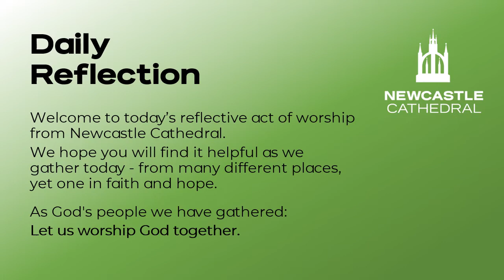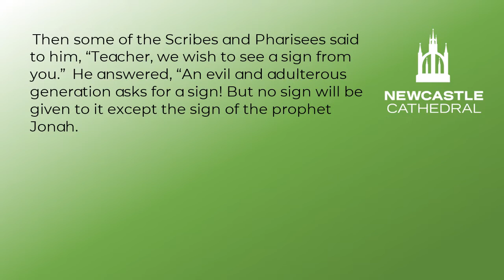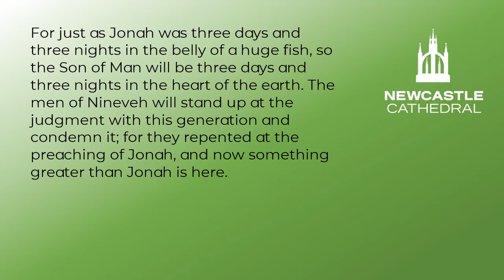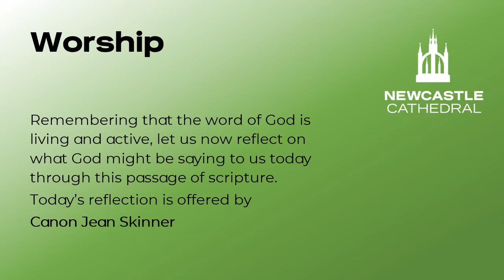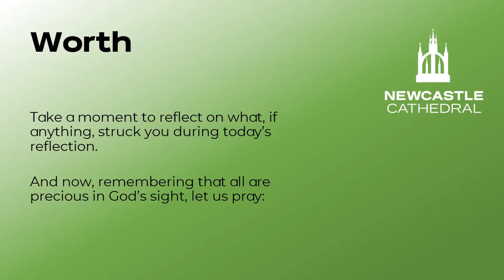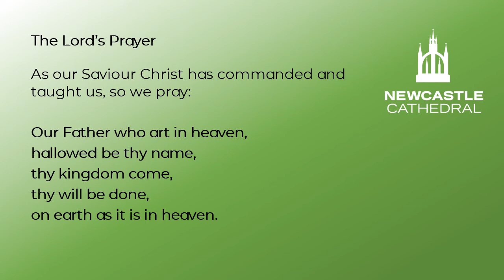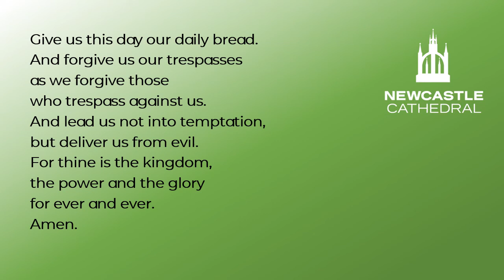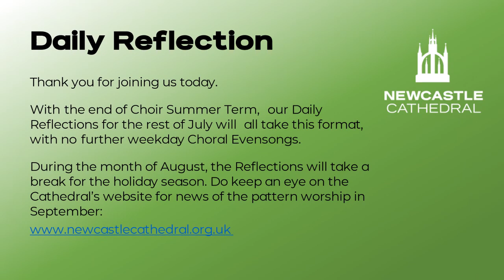"Going in the Right Direction" - Reflective Prayers for Monday 19th July